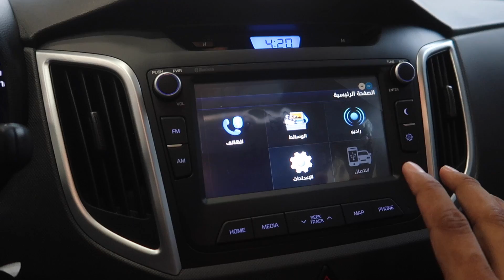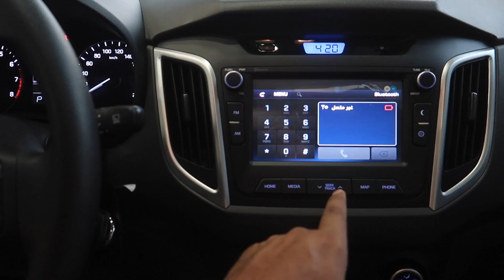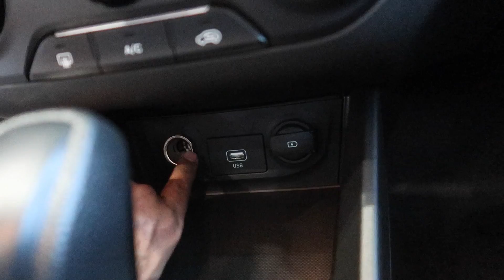كريتا ٢٠٢٠ وصلت السعودية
هيونداي السعودية تطلق كريتا ٢٠٢٠ الجديدة كلياً
في معارضهم  في المملكة العربية السعودية
ولمزيد من المعلومات حسابات الوكلاء في التواصل الاجتماعي 👇👇👇👇

قناة فلوقات السيارات Car VLOGS

لا تنسون تشتركون بالقناة ونشر القناة و اللايك والتعليق

كريتا ٢٠١٥
كريتا ٢٠١٦
كريتا  ٢٠١٥
كريتا ٢٠١٦
كريتا ٢٠١٧
كريتا ٢٠١٨
كريتا ٢٠١٨
كريتا 2019
كريتا 2020
كريتا  2021
كريتا الشكل الجديد
كريتا الجديدة كلياً
All New Hyundai Creta